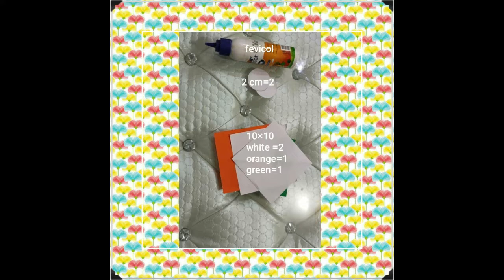DIY || Independence Day Badge Paper Wind Mill Hair Band#15th August Craft Idea|| Craft for Kids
DIY Independence Day Badge/Hair Band / Tricolor Paper wind Mill /15th August Craft for Kids

How to make Independence Day/15th August  Badge/Hair Band/ Paper wind Mill at home.

This is an easy DIY of craft idea for 15th August/ 26th January.

Materials Required :

Saffron, green, blue and white color paper
Glue
Safty pin
Scissor
Glitter Foam Sheet
Scale
Pencil

15thAugust